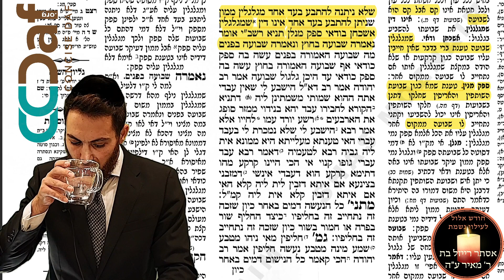Kiddushin 28 [9.10] - Daf Yomi Clear & Concise